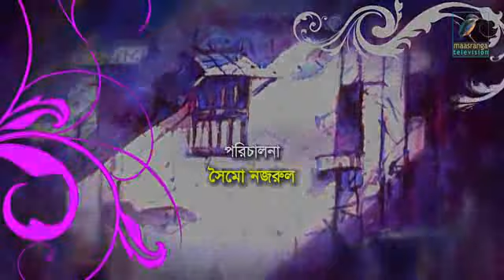179+MD SUMON+NATOK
Areasumon